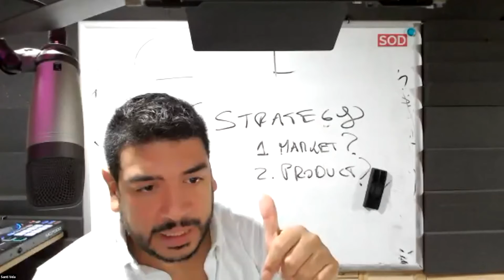In Social Media Less is More